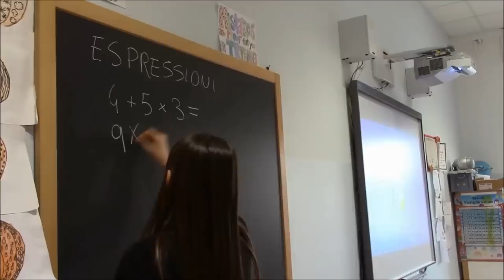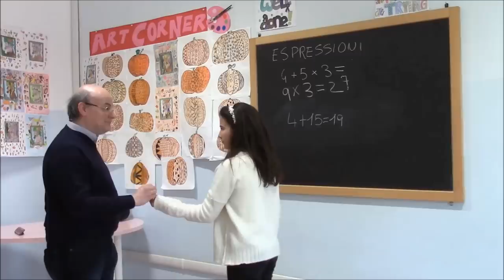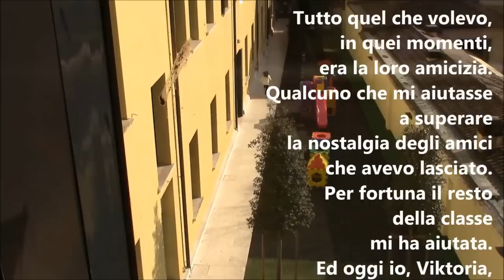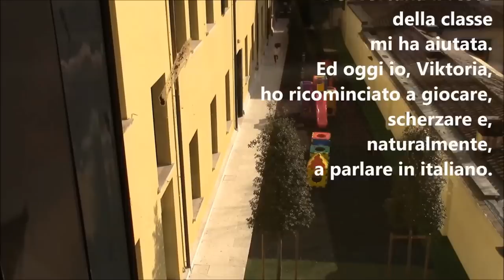Viktoria - a short tale about bullying - una piccola storia di bullismo - cortometraggio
Se il filmato ti piace, condividilo ed aggiungilo alle tue playlist.

Cortometraggio ispirato ad un racconto di fantasia scritto ed interpretato dagli alunni della classe 5@ del Percorso Attivamente della Scuola Primaria del Collegio Vescovile Pio X di Treviso.